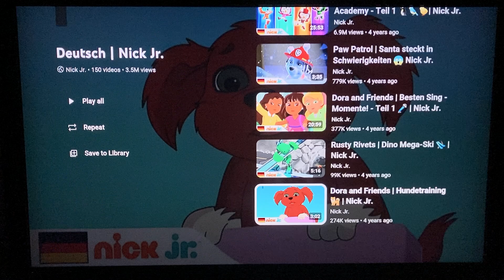Dora And Friends: Into The City! - Puppy Princess Rescue Clip (With Logan Henderson Disappear Song)